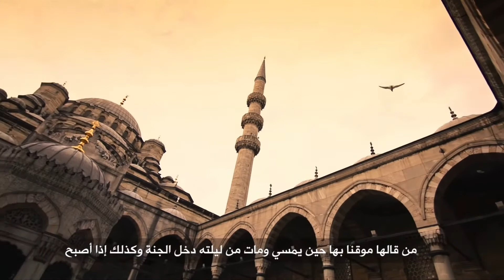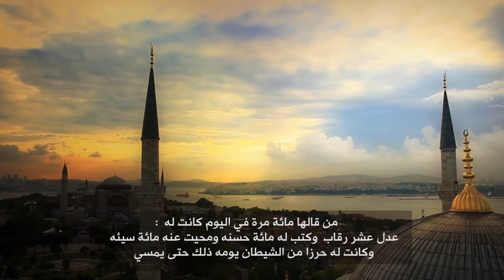اذكار الصباح مختصرة